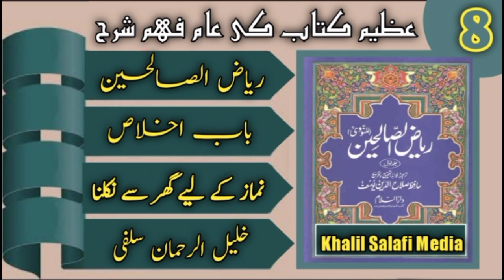Dars e hadees | Riyaz ul saliheen Urdu | Khalil ur rehman salafi | ikhlas niyyat | Epi_8 | new 2022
Dars e hadees | Riyaz ul saliheen Urdu | Khalil ur rehman salafi | ikhlas niyyat | Epi_8 | new 2022 | ریاض الصالحین